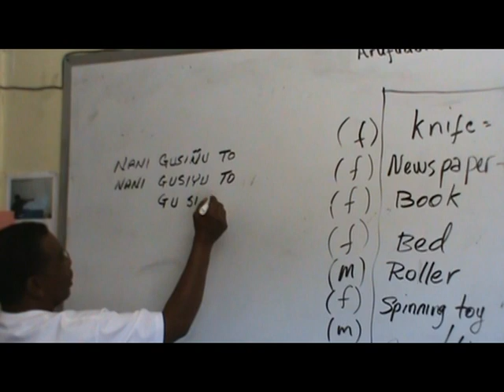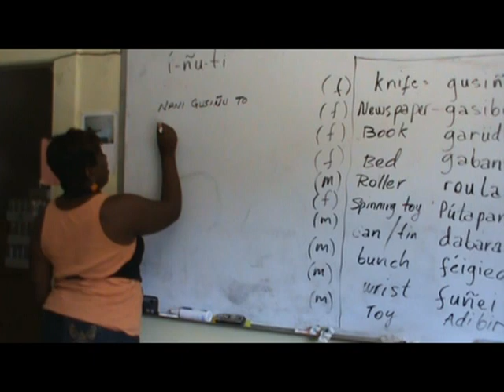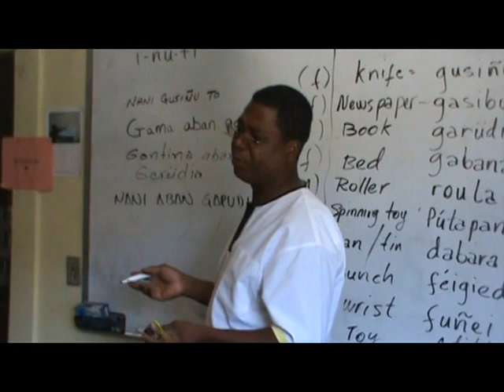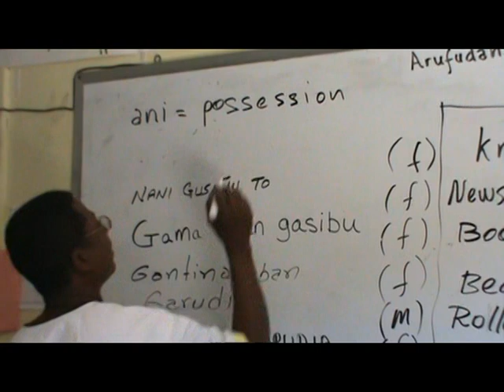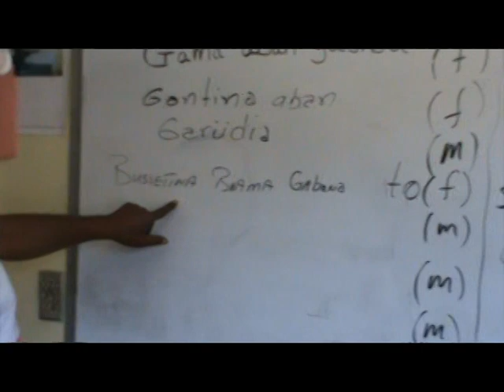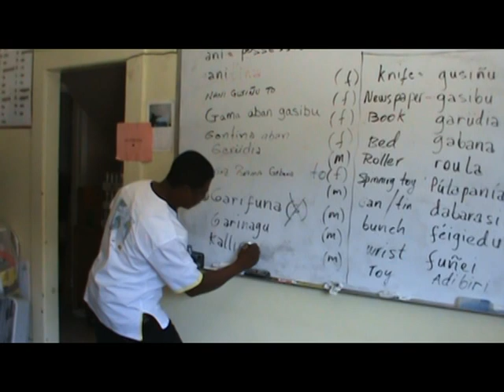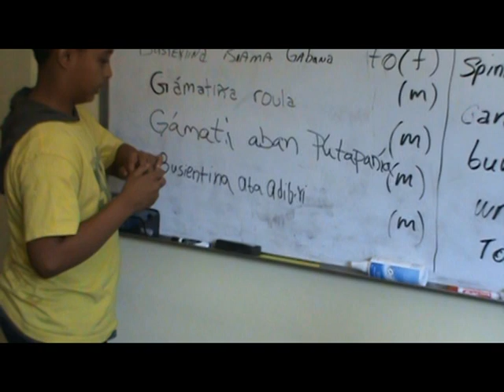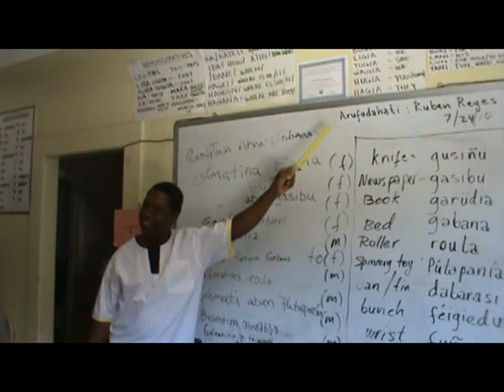Why The Use of Ñ In Garifuna Language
In this lesson you will learn the language structure and grammatical rules. This lesson focuses on the use of the letter Ñ such as the word for knife in garifuna is Gusiñu and not Gusiyu as English speakes would write it. Arufudahati Ruben Reyes teaches his class using a simple but effective techniques to quickly learn the Garifuna Language. Students take turns writing on the board the different phrases and sentences to appropriately learn how to write words using the different conjugations.  This video cast is brought to you by GAHFU's Clifford J. Palacio Garifuna Language & Culture Academy in Los Angeles, CA. For more information, please where you can also find supporting documentation for this lesson. This program is brought to you in part by the Alliance for California Traditional Arts.